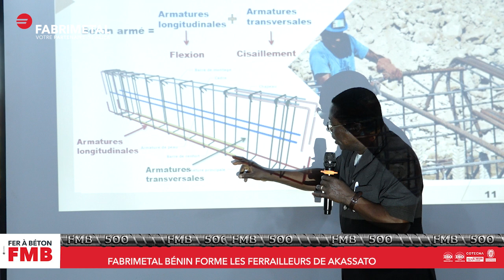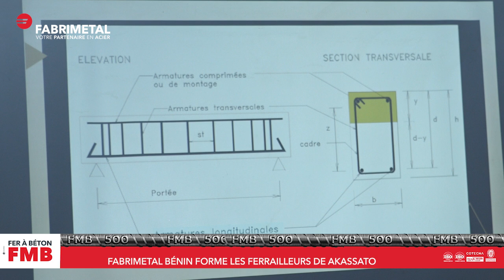FORMATION DES FERRAILLEURS A AKASSATO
Revivez en vidéo la formation offerte par Fabrimetal aux ferrailleurs d'Akassato, organisée vendredi dernier. Fabrimetal réaffirme son engagement aux côtés des artisans qui utilisent ses produits, en les accompagnant pour renforcer leurs compétences et perfectionner leur savoir-faire.

FABRIMETAL, VOTRE PARTENAIRE EN ACIER